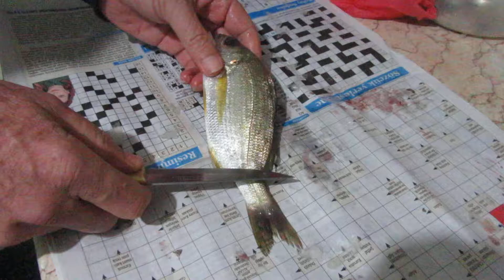Hırhır Balığı nasıl temizlenir?